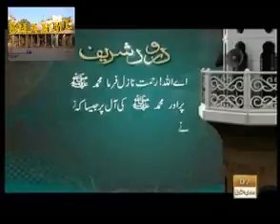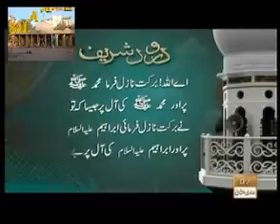Darood Sharif Durood e Ibrahim Please Like and Share Junaid Hussain Karori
درود شریف Prophet Muhammad ﷺ - Roza e Rasool